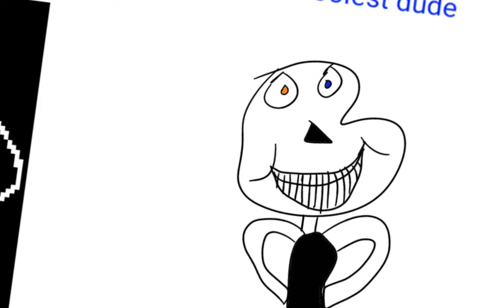Time lapse art: sans from undertale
This is a fine work of art I created and I want to show the world what wonders I can make. I hope you can appreciate it